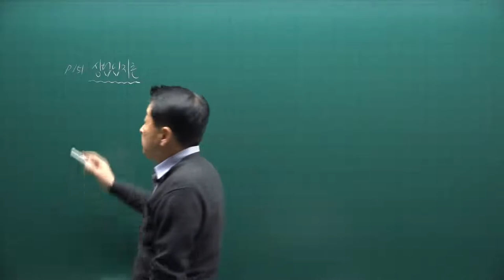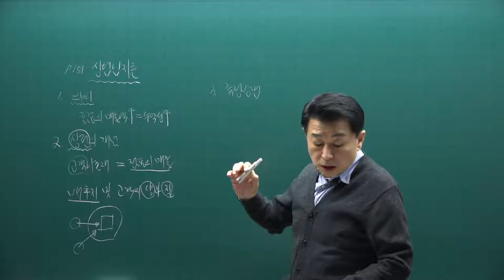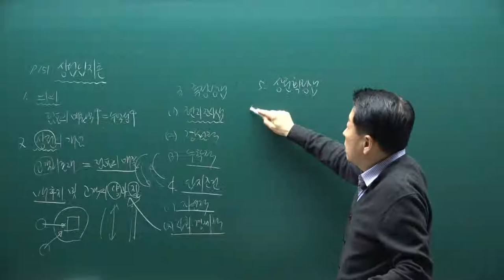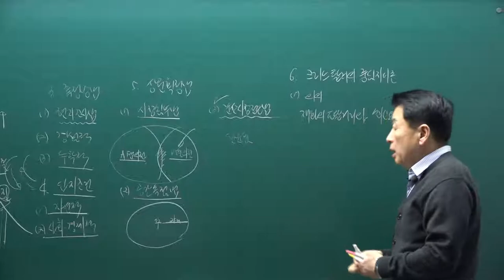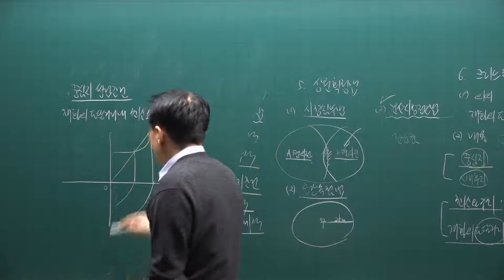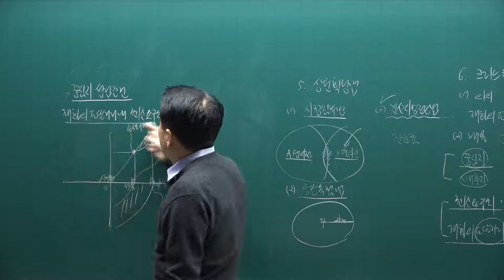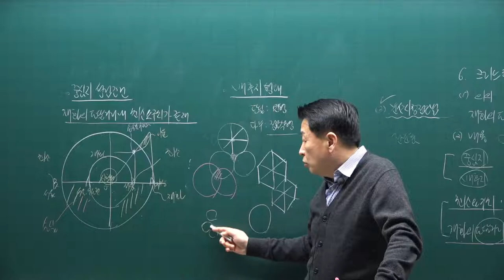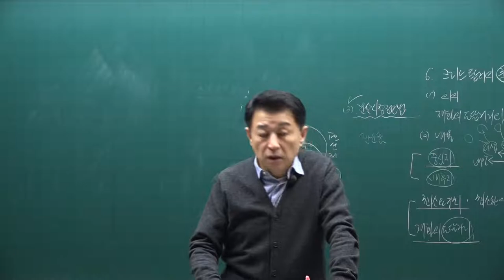[공전무] 2021년 공인중개사 학개론 기본이론과정 15강